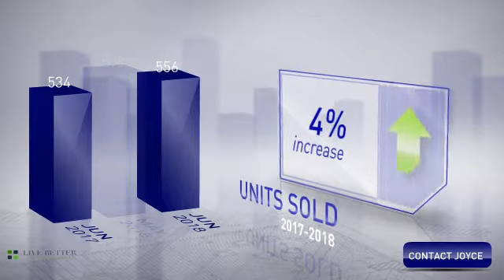Scottsdale Arizona Real Estate Market Update for June 2018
Welcome to June's Market Update. Joyce, your trusted real estate agent, thought you'd find this information helpful and is ready to answer any questions about the local market.

Let’s take a look at real estate activity in Scottsdale, Arizona area during the month of June 2018.

The number of active listings was down 19% from one year earlier and down 11% from the previous month.

As you can see, the median listing price for the month was just under $900,000. Compared to last year, the average number of days that units spent on the market before being sold was down 14%.

The median sale price was just over $600,000. The number of units sold increased 4% year over year and decreased 7% month over month.

We hope you found this video helpful as you gather more information to make smart informed real estate decisions. If you'd like more information or assistance, please click the button on the screen.

SCOTTSDALE LIFESTYLE
“Scottsdale real estate agent”
“Scottsdale agent”
“Scottsdale real estate broker”
“Scottsdale real estate”
“Scottsdale homes for sale”
“Scottsdale housing market”
“Scottsdale luxury homes”
“Scottsdale golf homes”
“Scottsdale gated homes”
“Scottsdale golf communities”
“Scottsdale home prices”
“Selling a Scottsdale home”
“Buying a Scottsdale home”
“Scottsdale golf communities”
“Scottsdale neighborhoods”
“Scottsdale living”
"North Scottsdale homes"
"Old Town Scottsdale homes"
“Paradise Valley homes”
“Carefree homes”
“Cave Creek homes”
“Phoenix homes”

Scottsdale home prices
Scottsdale home sales
Scottsdale real estate market
Scottsdale real estate marketing
Scottsdale home sellers
Scottsdale home buyers
Scottsdale condos
Scottsdale townhomes
Scottsdale patio homes
Scottsdale real estate advice
Scottsdale real estate advisors